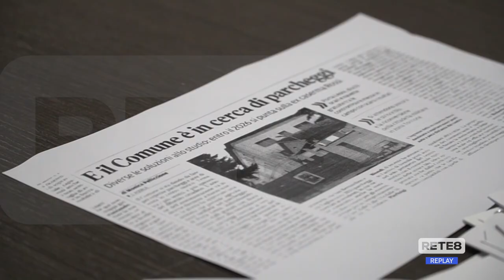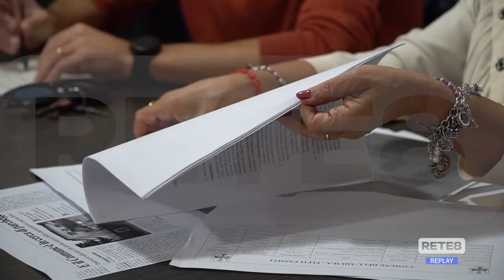L’Aquila - Il Pd attacca sugli affitti del comune